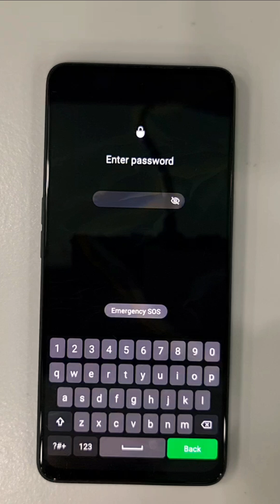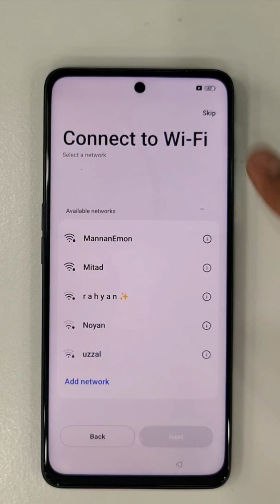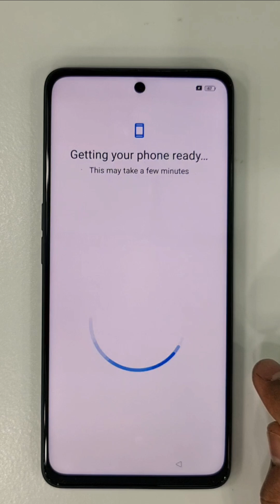Forgot Screen Lock? How to Hard reset OPPO F23 5G / All OPPO Remove pin, pattern, password.